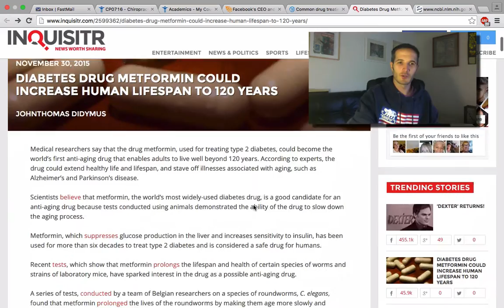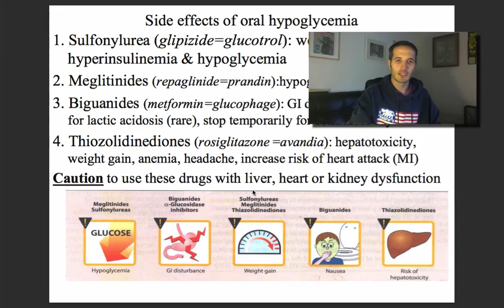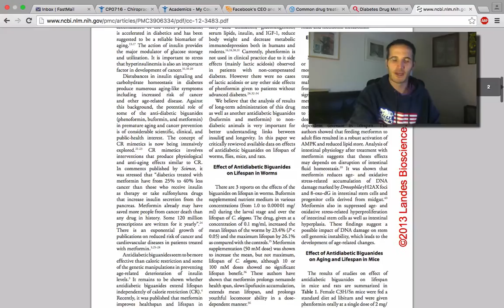Longevity from a Diabetes Drug?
Based on studies in worms, fruit flies and mice, scientists in Russia believe that the diabetes drug metformin may be able to increase human lifespan to 120 years.  But wait, do you want to take a diabetes  drug that causes awful stomach and bowel disturbances in order to live longer?  Is it really worth living to 120 if a great deal of that time is spent uncomfortably on the toilet?  What if there were a better way?